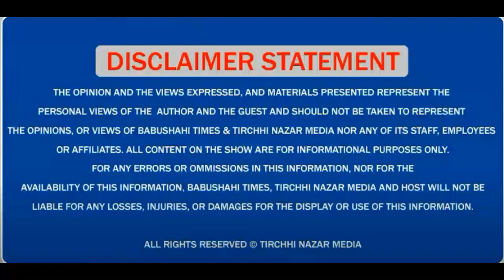Malwinder kang (spokesperson. AAP) ਕੀ ਬੱਲੇ ਕੇਂਦਰ ਸਰਕਾਰ ਵੱਲੋਂ DAP ਵਿੱਚ ਕੀਤੇ ਵਾਧੇ ਬਾਰੇ